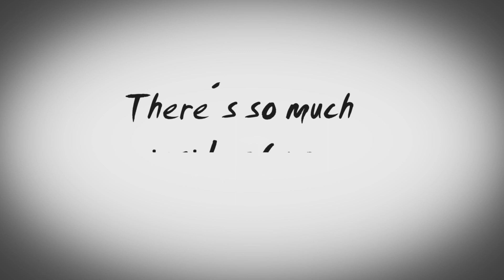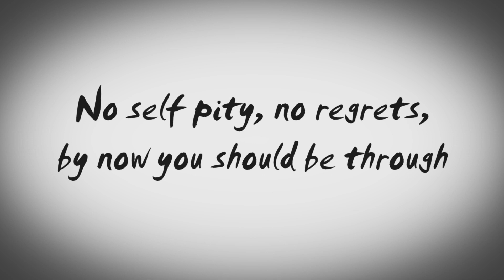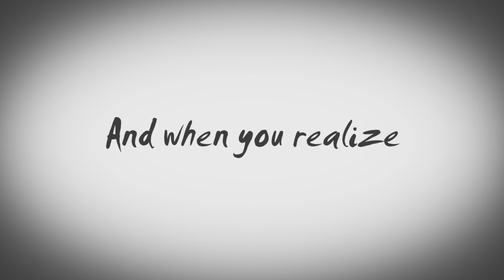SUNTEARS - Hero Of Your Life (Alternative Version / Lyric Video)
Info (English):
This is the alternative version of "Hero Of Your Life". It all came together when we had a little jam session. At first we did not intend to record this version. But on second thoughts we decided to give it a go, because we did enjoy "Hero" with this particular kind of a "holiday feeling". So we took it to the studio and recorded most of the instruments anew for this version, aside from the vocals. The original version had long been finished by then.
By the way: this is our first "Lyric Video"!! :-)

Info (Deutsch):
Hier die alternative Version von "Hero Of Your Life". Eigentlich bei einer Jam Session aus einer Laune heraus entstanden, fanden wir sie dann doch so gelungen, dass wir den Song, abgesehen vom Gesang, noch einmal neu einspielten. Die offizielle Version von "Hero" war zu diesem Zeitpunkt schon im Kasten.  Beim Video handelt es sich übrigens um unser erstes "Lyric Video". Viel Spaß damit!